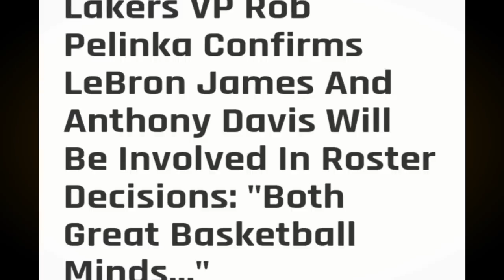Irving PINAGTAWANAN ng DATING NBA PLAYER | Lebron Davis may TATANGGALIN sa LAKERS | TARGET ng GSW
Mga IDOL, ang pag uusapan nga natin ngayon ay tungkol sa balitang pinagtawanan nga ng dating player si Kyrie Irving. Dagdagan narin natin ng iba pang update.